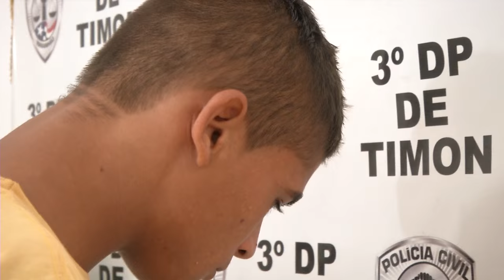Jovem é preso após roubar moto em Timon